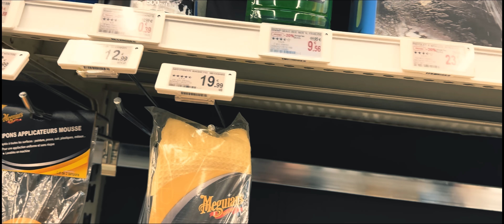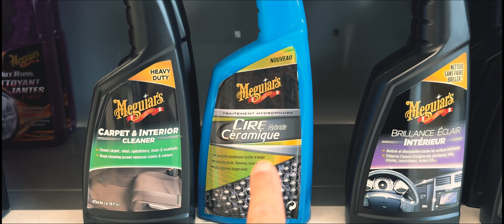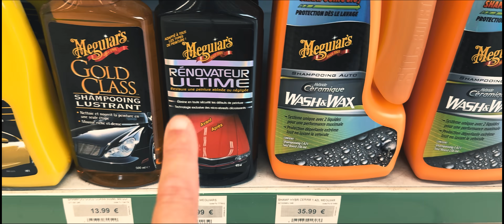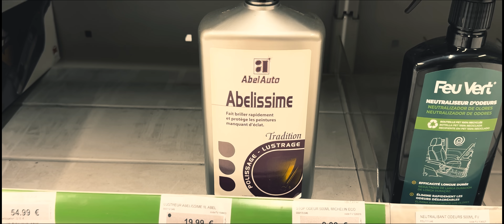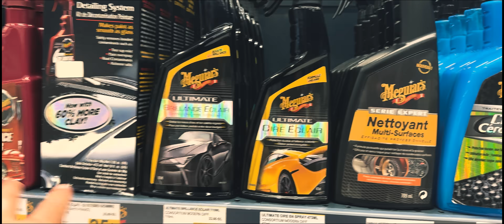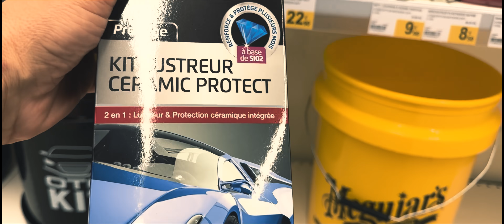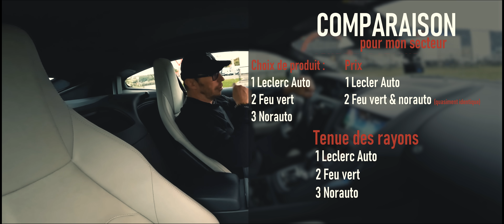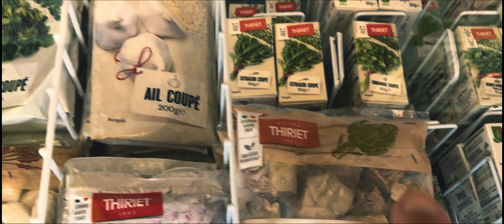NORAUTO FEU VERT SE FONT DEFONCER PAR ..... !!!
Dans cette vidéo , je compare les prix , produits des centres auto ..